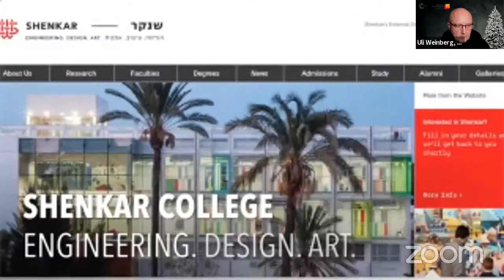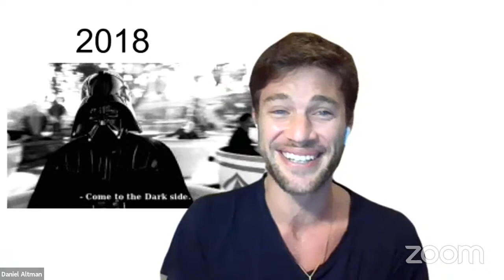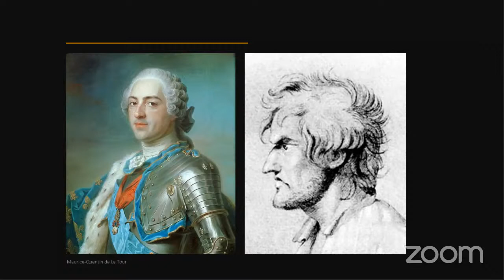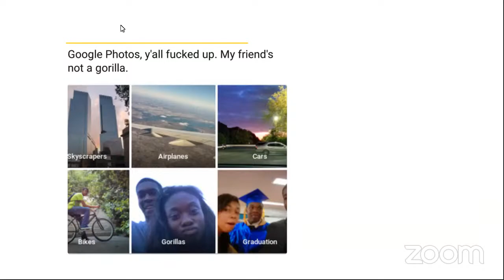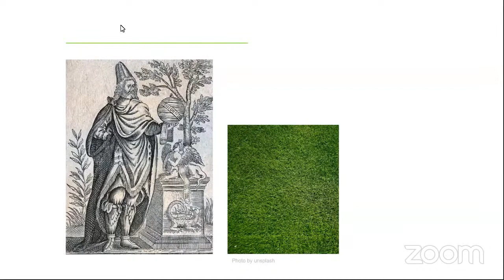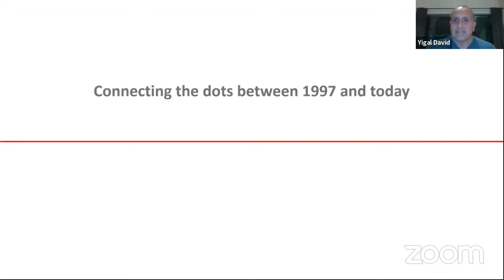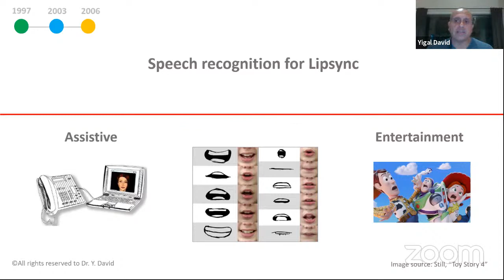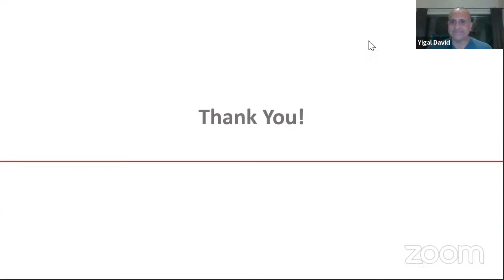GDTA Spotlight with Shenkar College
In this Global Design Thinking Alliance session, Dr. Assaf Krebs, Dr. Yigal David, and Daniel Altman of GDTA member institution Shenkar College of Engineering, Design and Art talked about: “Intermediate spaces – Two perspectives on engineering, design, Design Thinking, and life itself. From Sound Engineering to Human Surfaces”.